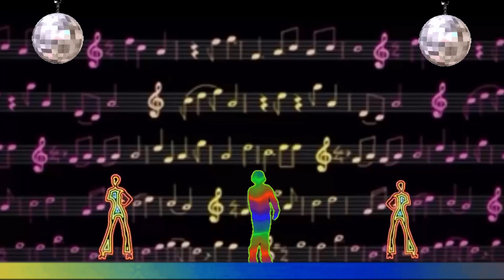Bunny DeBarge VS Saunders Delaney (1982, 2021, Vinyl)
A. All This Love - Bunny DeBarge 0:35
B. Sexy Eyes - Saunders Delaney 6:53

Ⓟ 1982, 2021 Motown Records, a Division of UMG Recordings, Inc.

Album Creator, and YouTuber: ALI
𝐹𝑟𝑜𝑚 𝑡ℎ𝑒 𝑢𝑝𝑐𝑜𝑚𝑖𝑛𝑔 𝑀𝑜𝑡𝑜𝑤𝑛 𝑎𝑙𝑏𝑢𝑚
“ Motown 80’s Vibes “